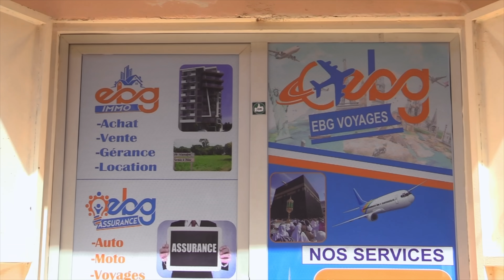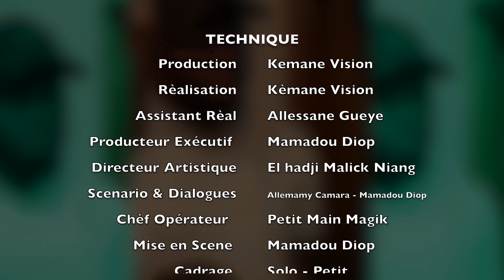AÏTA : New Look - Saison 1 - Episode 08 **VOSTFR**